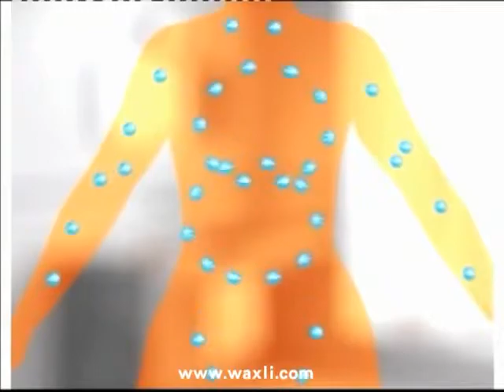ecosway-SPA沐浴花灑